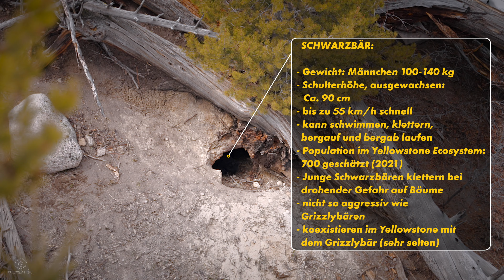Riesiger GRIZZLYBÄR mit Bison Kill im YELLOWSTONE -TRIGGERWARNUNG- Ep. 13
wir sind wieder da und versuchen euch jetzt häufiger mit unseren Reise-Vlogs zu versorgen. Auf unserem Zwischenziel Alaska, nehmen wir euch mit in den ältesten Nationalpark der Welt, den YELLOWSTONE Nationalpark. Wir haben bislang noch keinen Bären in freier Wildbahn gesehen und hoffen, dass sich dies im Yellowstone ändern wird. Neben zahlreichen Tieren, wie Bisons, welche als Wahrzeichen unzertrennlich zum Yellowstone gehören, gibt es auch Schwarzbären und Grizzlybären im Park. Erfahrt in diesem Video, ob wir das Glück hatten, Bären zu beobachten und was es für uns noch alles so im Yellowstone zu entdecken gab.

Wir waren im April im Yellowstone. Obwohl der Park hier nicht nicht vollständig geöffnet hatte, haben wir es uns nicht nehmen lassen, einmal den ältesten Nationalpark der Erde zu besuchen. Eines können wir vorweg nehmen. Es hat sich auf jeden Fall gelohnt!

ÜBER JEDE UND JEDEN MITREISENDE/N FREUEN WIR UNS RIESIG!
Deshalb begleite uns sehr sehr gerne auf unserer Reise bis nach Südamerika!

🔶 Ihr möchtet uns bei dem was wir tun unterstützen, oder uns einfach mal einen Kaffee ausgeben? Dies könnt Ihr sehr gerne hier tun! Herzlichen Dank dafür!

◽️ÜBER UNS:

Wir, Martin & Jenny, sind Himmelwerke,

um unserer Leidenschaft für die Foto-/ und Videografie nachzugehen, zieht es uns mit unserem Van raus in die Welt. Immer auf der Suche nach einzigartigen Landschaften und Momenten. Komm mit auf unseren Reisen und lass Dich gerne anstecken. Lass dich von unseren Werken begeistern und lerne für Dein eigenes Abenteuer!

🔶 UNSERE KAMERAAUSRÜSTUNG:

🔸 Hauptkamera SONY A7S3
🔸 Zweitkamera SONY A6600
🔸 Daily Use Camera Apple iPhone 14 Pro
🔸 DJI Mini 4 Pro RC-N2 Fernsteuerung
🔸 DJI Mini 4 Pro RC 2 Fernsteuerung
🔸 DJI Mini 4 Pro Fly More Combo
🔸 DJI Air 2S ( neueres Model Air 3
🔸 DJI Air 2/2S Akku
🔸 DJI Mavic 2 Pro
🔸 GoPro Hero 11 black
🔸 GoPro Hero 8 black
🔸 Bester Kamerarucksack
🔸 Jenny´s Fotorucksack

🔶 UNSERE GADGETS & SPIELE FÜR DEN VAN:

🔸 Espressokocher Groenenberg
🔸 Jurassic Park UNO
🔸 Rummikub Travel
🔸 Black Storys Spiel

🔶 DJI-Stuff direkt bei DJI bestellen:

🔸 DJI Mavic 3 Pro (haben wir leider noch nicht, steht aber ganz oben auf der Liste)
🔸 DJI Mavic Mini 3 Pro (ideale Einstiegsdrohne):

Eine gesamte Auflistung unseres Equipments wird sehr bald auf unserer Homepage eingestellt.

INHALT:

00:00 Intro
00:26 Begrüßung
02:40 Einfahrt Yellowstone
03:19 Mammoth Hot Springs Terraces
04:23 Bisons im Yellowstone
05:46 Weiterfahrt
06:14 Schwarzbärenhöhle
07:35 witzige Bisonszenen
08:49 Beobachtung des Grizzlybären
12:25 Verabschiedung
14:09 im kommenden Video